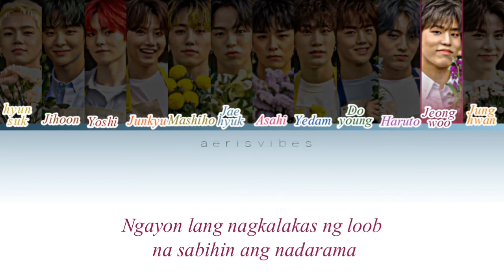TREASURE - "DARARI (다라리)"tagalog version color coded lyrics(cover by:EC.REN,CYRESSE,Xbatasan )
song : TREASURE - DARARI (다라리)
artist : TREASURE

singer : EC.REN , CYRESSE , BLAZE of XBATASAN